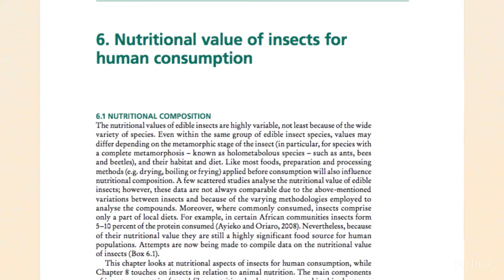What Is A Cricket Sex Club? | Forbes Tech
Will 2018 be the year that eating and breeding crickets go mainstream?

 Most likely not, but that hasn’t stopped TerreformONE from creating cricket pods, meant to mass-breed crickets in efforts to advance sustainability and provide for any impending food crises.